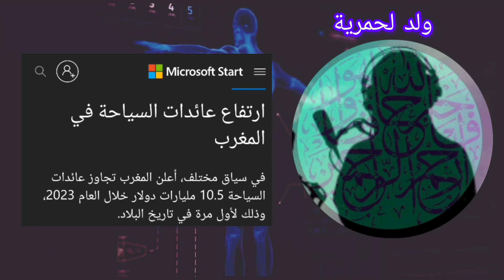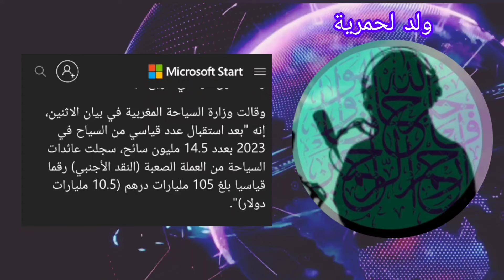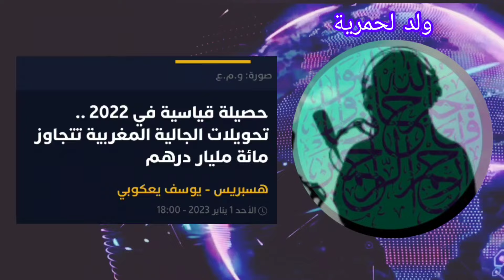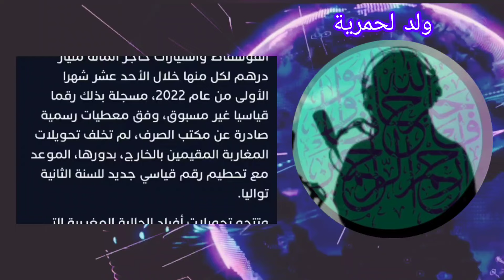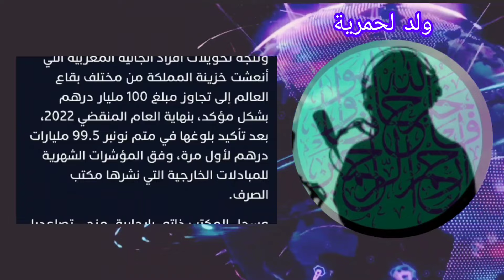المغاربة الهاربون ينعشون خزينة الدولة ب 100 مليار